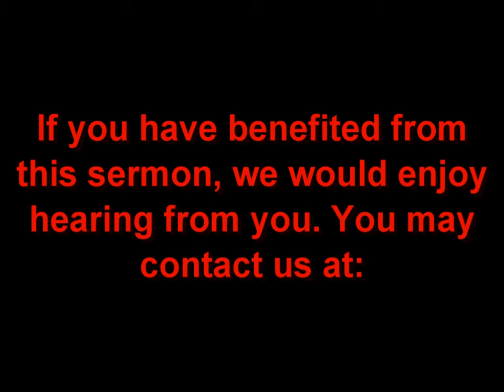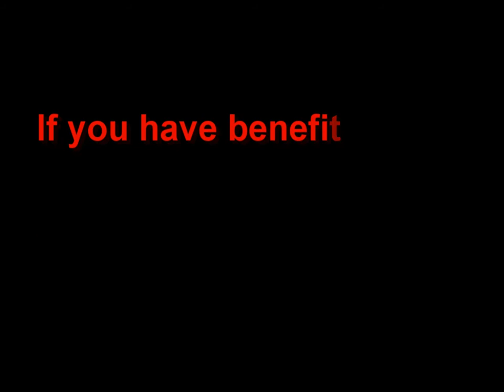Pastor Marty Smyser/June 7, 2015/:Competing Gospels